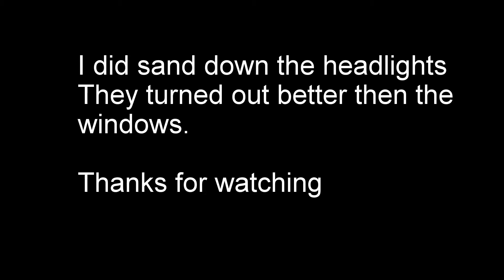mercedes Power wheels pt 2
In this video I will be putting the power wheel back together and showing you how i did that. Plus a product i use to help restore the plastics to look newer again.

Equipment Used:
- GoPro Hero 5
- Canon Rebel 7Ti

TDL DIY assumes no liability for property damage or injury incurred as a result of any of the information contained in this video. Use this information at your own risk. Any injury, damage, or loss that may result from improper use of these tools, equipment, or from the information contained in this video is the sole responsibility of the user!